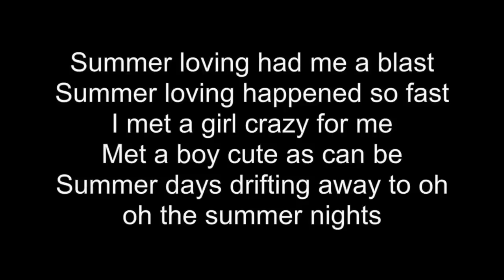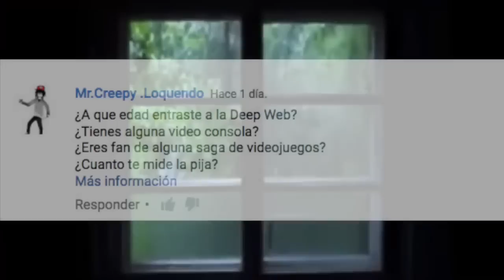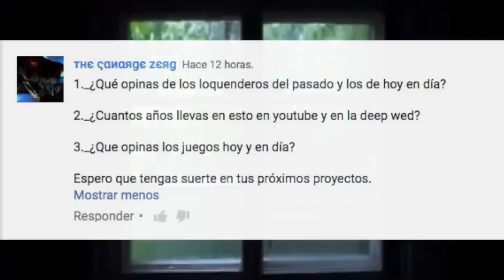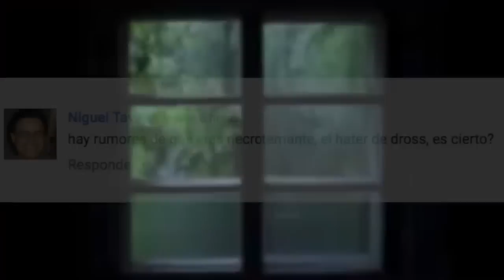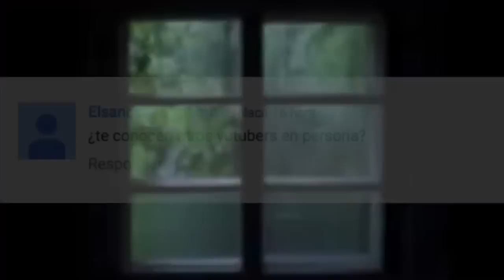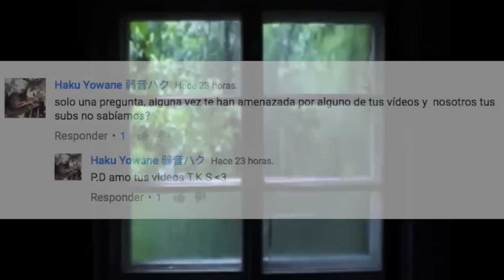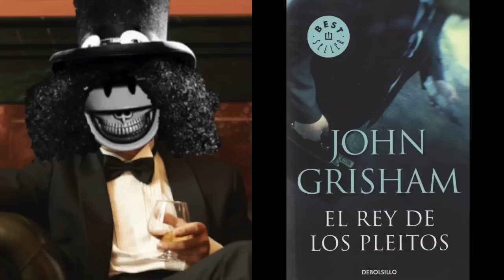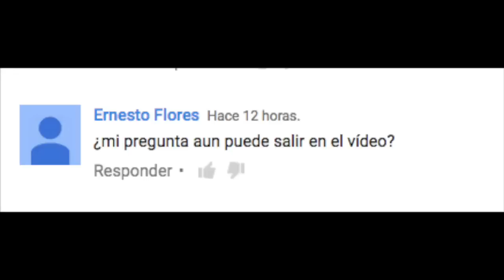¡T.K.S. Responde A Tus Preguntas 2! ლ(╹◡╹ლ)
▓▓▓▒▒▒░░░░ CLICK PARA LA DESCRIPCIÓN ░░░▒▒▒▓▓▓

Hola amigos de Youtube, en este video respondo a algunas de las preguntas comentadas en la convocatoria de mi video pasado.

┗┫┏━━┓┣┛╲╰┳╮!! ¡ES GRATIS!!-┃